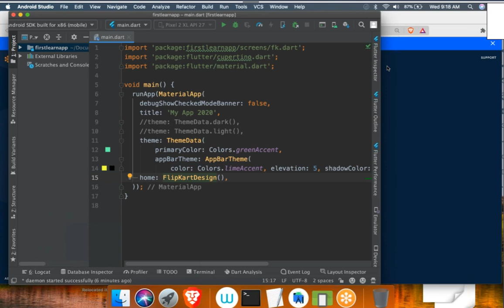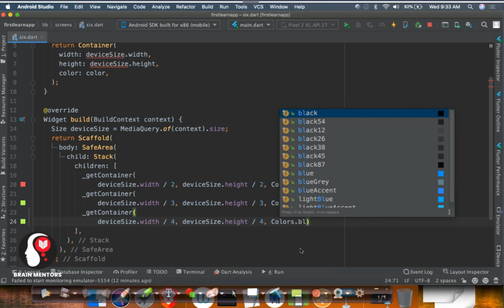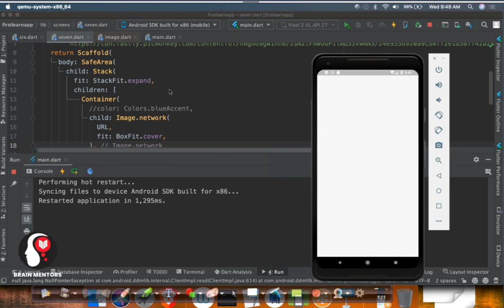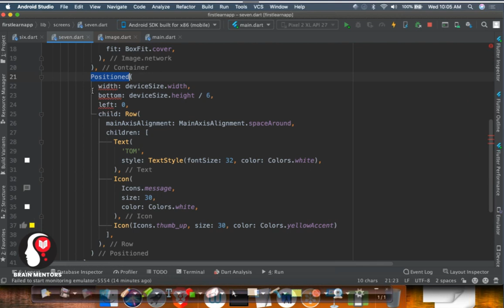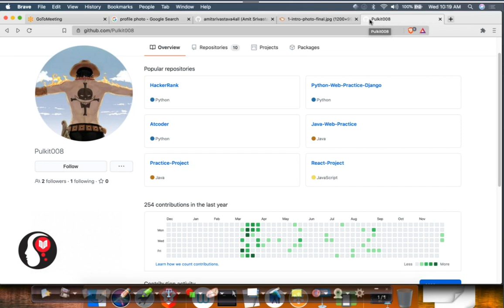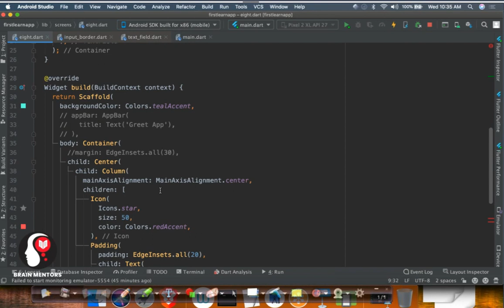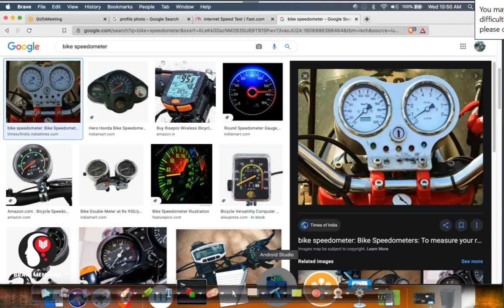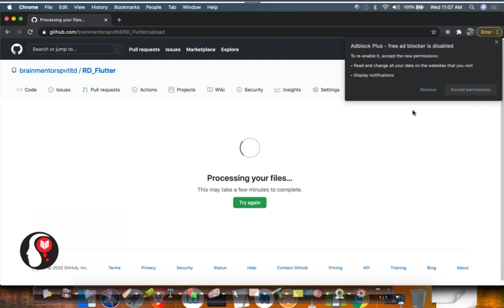Flutter Tutorial in hindi | Lecture -5 Learn from Zero to Advanced Flutter Crash Course for Beginner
Flutter Tutorial in hindi | Lecture -5 Learn from Zero to Advanced Flutter Crash Course for Beginner | cruze academy